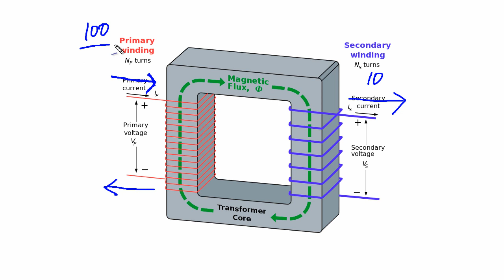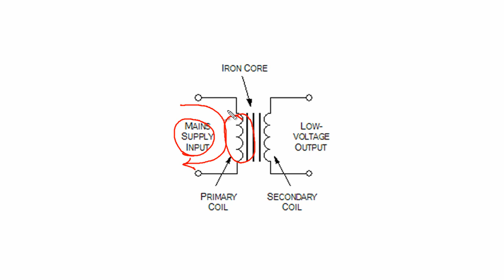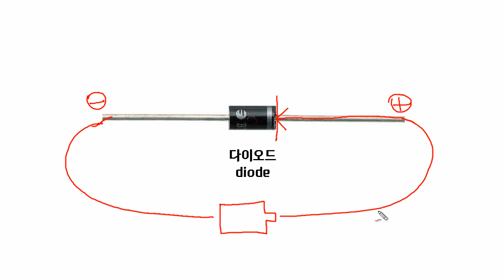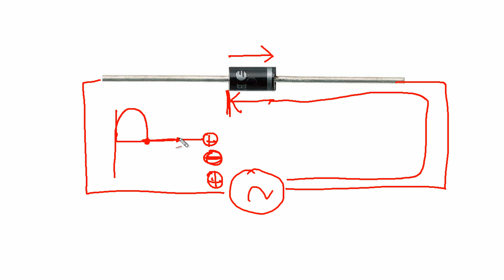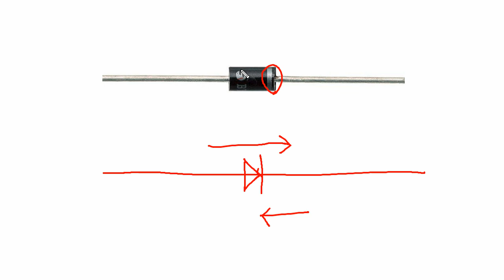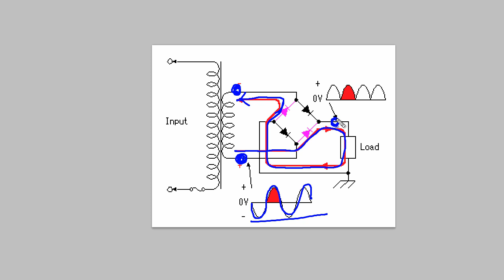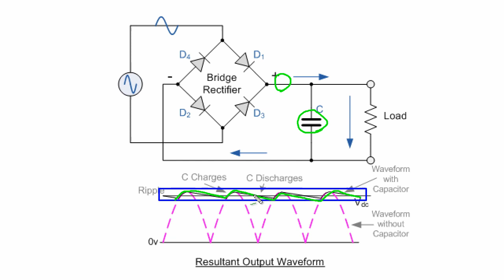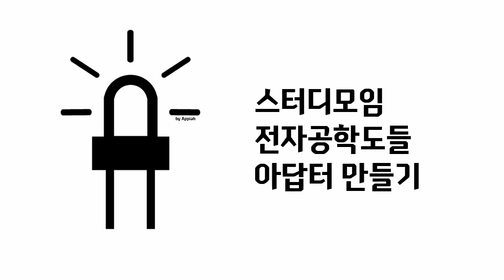AC/DC 아답터 만들기 (1/2)